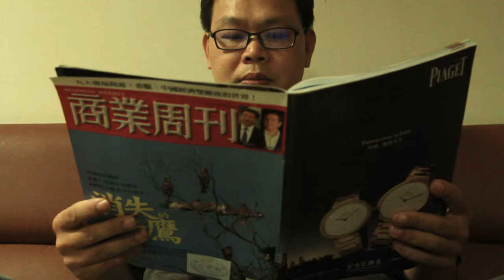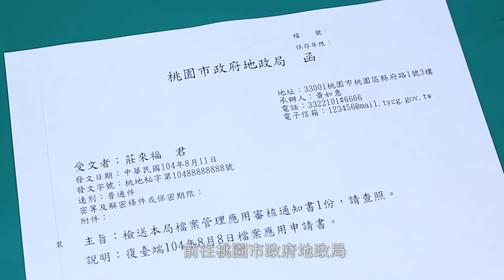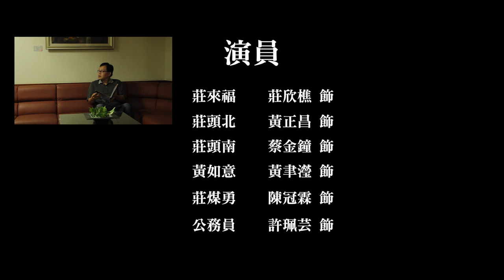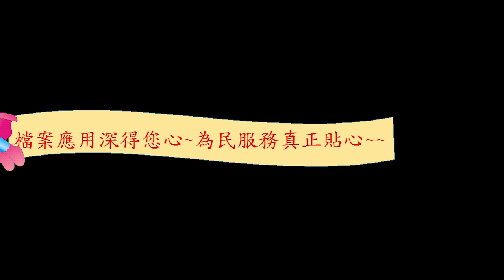桃園市政府地政局檔案應用申請微電影-來福人生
桃園市政府地政局為了宣傳檔案應用相關流程,特別由檔案管理業務同仁精心設計及拍攝微電影,讓大家對於檔案應用申請有更詳細的了解。
關於桃園市政府地政局之檔案應用相關服務資料可以連結:
檔案應用專區 閱覽